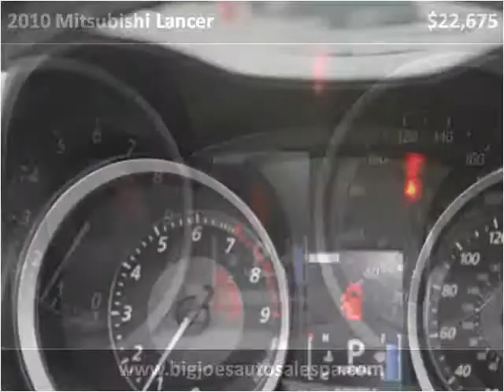2010 Mitsubishi Lancer Used Cars Trevose PA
This 2010 Mitsubishi Lancer is available from Big Joes Auto Sales.